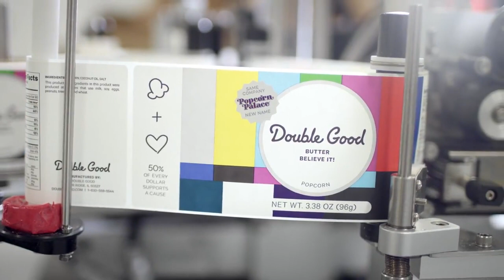History of Double Good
We’re all for keeping it real, from the ingredients in each bag of popcorn to the way we do things around the office. That’s because our mission is the foundation of everything we do — create joy and reward those committed to helping others. So, instead of focusing on growing revenues, we focused on making a product we believe in and using it to grow people’s potential.

Shortly after we began offering fundraising opportunities for kids and their sports teams, they started sending us letters to tell us how much it meant to them to play on a team and how the popcorn helped them pay for registration or buy new uniforms or get to the championships. They told us that everyone who supported them loved the popcorn.

These stories changed the way we looked at what we do, and we wanted to do it for more kids. So far, we’ve raised more than 50 million dollars to help kids do what they love.